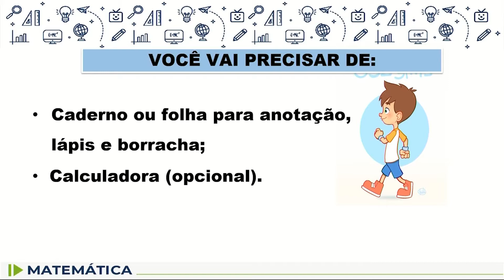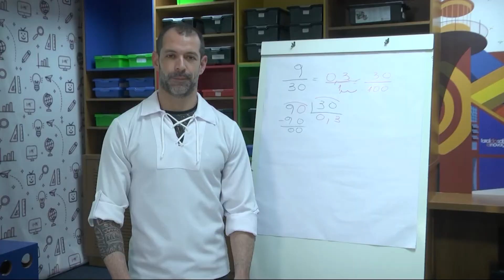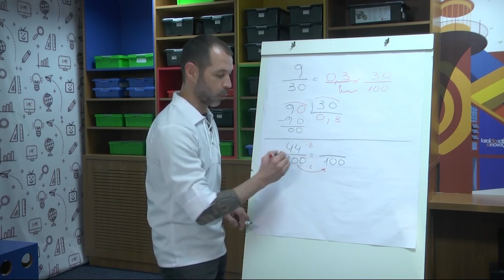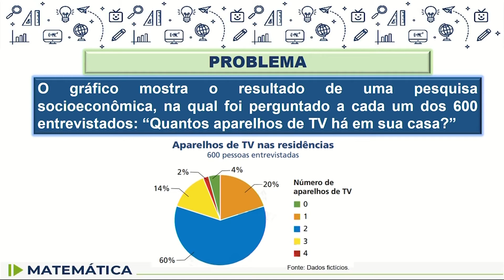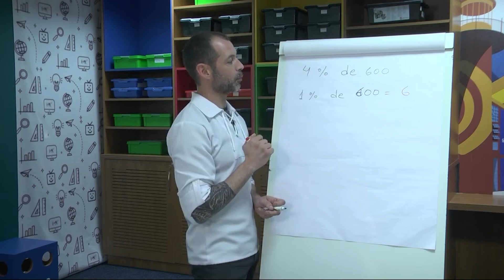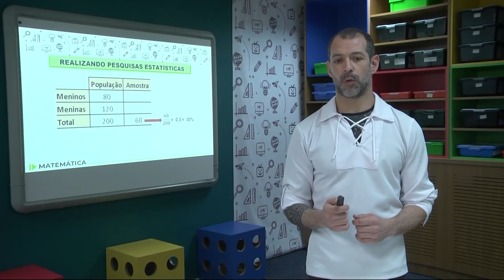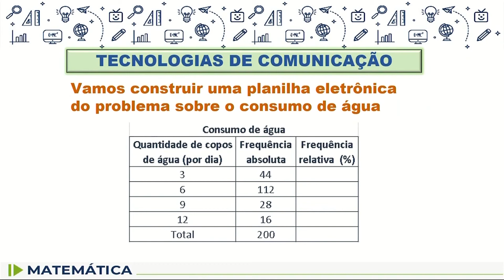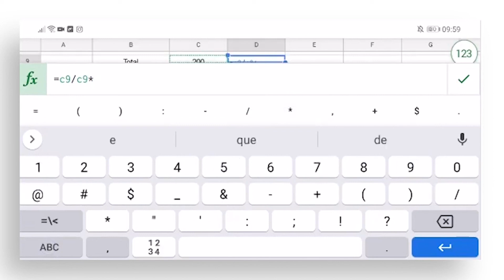Matemática - 8.º ano - aula 06 - 08/03/2022